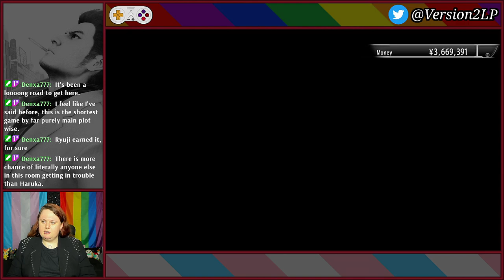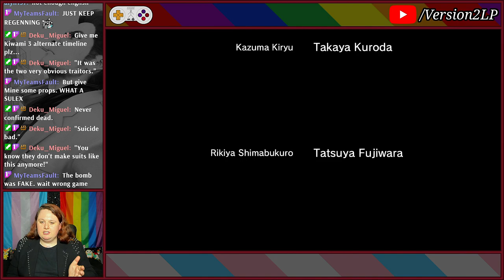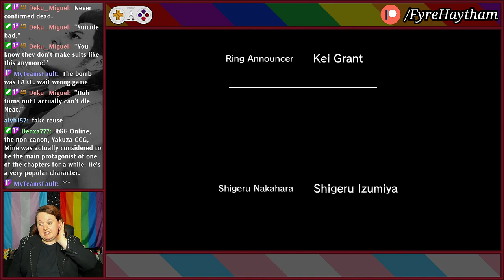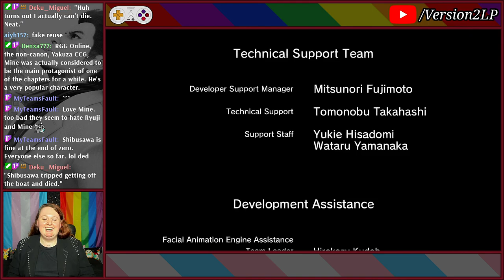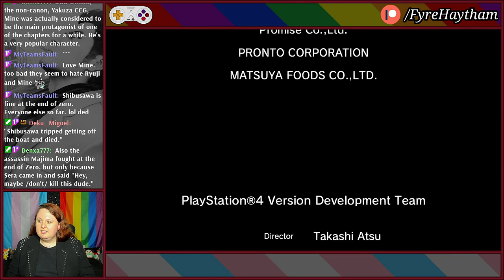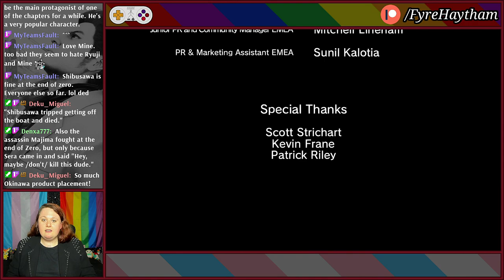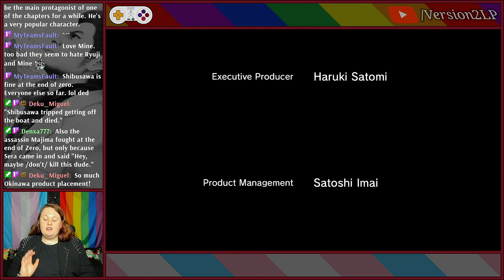Let's Play Yakuza 3 - #80 | Someone To Believe In (Finale)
Time to confront Mine, and to get him to not make a terrible mistake.